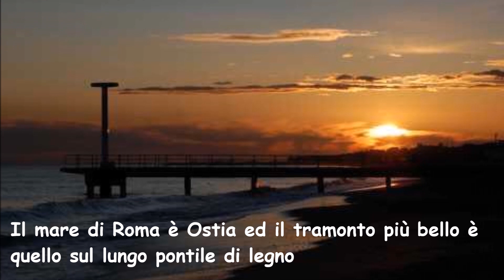I Meravigliosi Tramonti Romani! I Tramonti Roma-ntici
La bellezza di Roma non è data solo dai suoi splendidi monumenti e dalla storia, ma è la città italiana dove è possibile vedere i più bei tramonti.🌹  La città eterna è un luogo suggestivo, dove il tempo si ferma e il Cuore comincia a battere!!!🌹